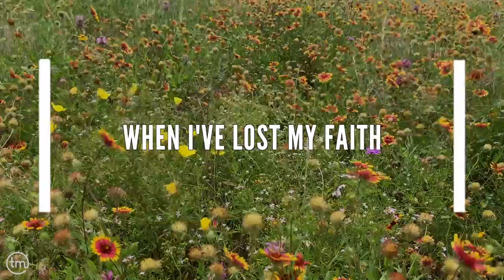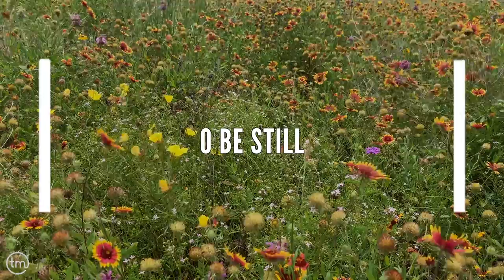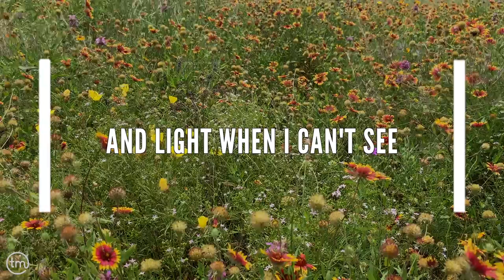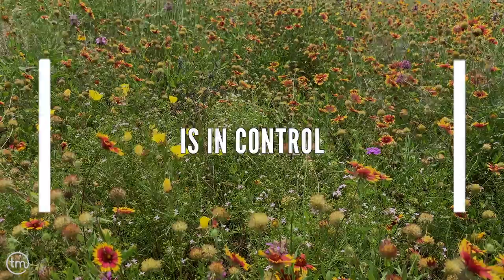O My Soul | Tyler Murphy | Lyric Video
O My Soul - Lyric Video

Song Story:

Throughout my life, I have always struggled with anxiety. Growing up, I am not sure I knew that it was anxiety, but I remember stepping onto the basketball court, my hands beginning to sweat and fear overtaking my instinct and preparation. When I first started playing guitar for my church, I was constantly nervous, terrified of messing up or getting in trouble for doing something wrong. Even in recent memory, I can remember when the phone would ring, and I would just assume that someone was calling me to tell me that I was in trouble. Throughout my life, I have these nights where my heart and mind just can’t rest. Things get stuck in my head and I just worry. They’re things I can’t change or fix at that moment, but they just keep me up all night long. In the end, most of the things that keep me up, don't matter or were way less of a deal than I had dreamed them up to be. I struggle with this, so it comes up a lot in my quiet times, personal studies, and times of prayer.  This song has become sort of a “note to self” to remind me and allow God to remind me that He is in control and that He is reigning, so I don’t have to. It’s a reminder when things get difficult or seem uncertain. Where should I turn? My soul, let it be Jesus. Let it be Jesus that I turn to when I struggle, when I have doubts, when fear seems stronger than the truth. It’s a reminder that He is strength when I am weak, His word is a light, and when fear steals joy or makes it hard to breathe, I should turn to the Giver of Life. My hope is this song serves as a reminder for you as well. To turn to Jesus when fear and doubt tell you otherwise. To turn to the One Who is in control, Who is reigning, Who cares for you. Let it be Jesus.

Lyrics:
Verse 1:
When my heart is heavy, who can I call?
And I can’t find my way, where will I turn?
O my soul, let it be Jesus

Verse 2:
When I have lost my faith, who can I trust?
And all my nights are long, where will I rest?

Chorus:
Be still and listen for the whisper
Be still to hear His voice
O be still my soul
For the Lord, is in control

Verse 3:
After wind, trembling and burning fires
Is there a voice I’ll hear to calm my fears

Bridge:
Strength when I am weak
And light when I can’t see
Oh there’s life, when I can’t breathe
O my soul, this is Jesus

Words and Music by Tyler Murphy